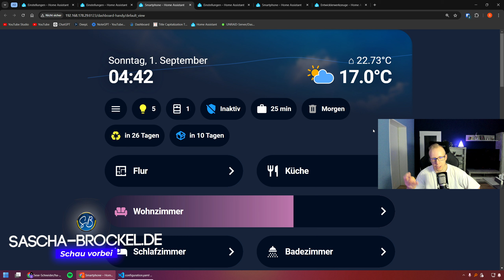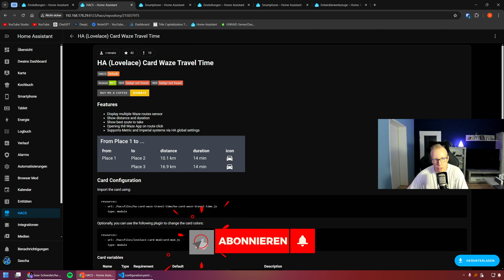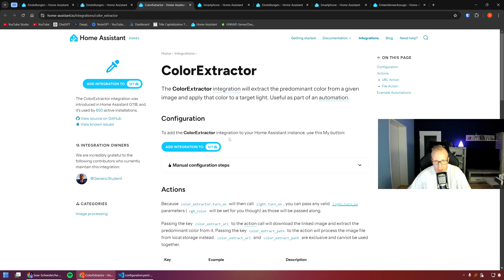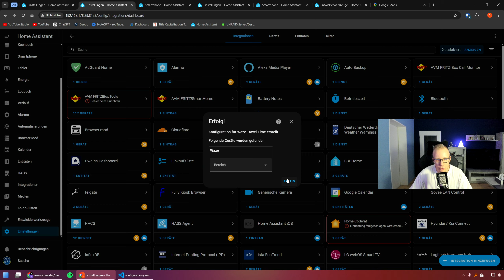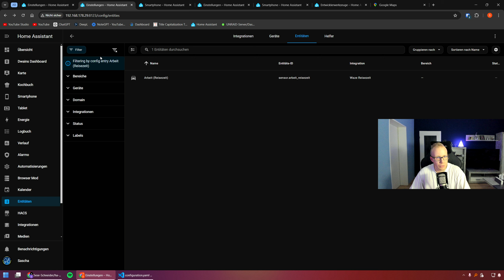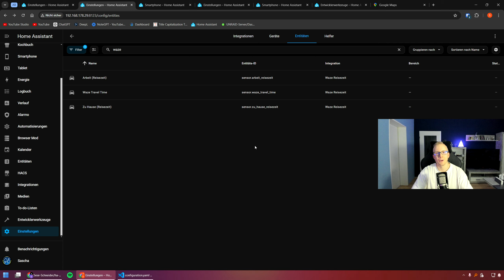Fahrzeit immer im Blick: Home Assistant & Waze optimal nutzen für Echtzeit-Infos nach Hause / Arbeit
Warum entsteht Stau? Fahr doch einfach weiter.

Mit Home Assistant kann man sogar seine täglichen Wege und Reisen besser planen.

Equipment:
Kamera 1 (DJI Osmo Pocket 2)
Kamera 2 (Logitech Brio Stream (4K))